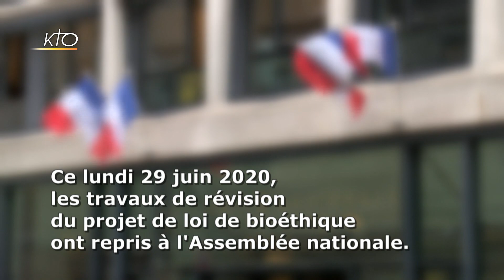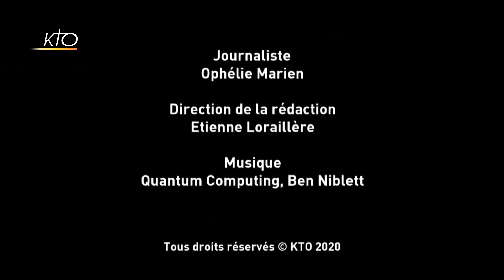Projet de loi bioéthique : Vers un droit à l'enfant ?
Les travaux de révision du projet de loi de bioéthique ont repris ce lundi 29 juin 2020 à l'Assemblée Nationale. Xavier Breton, député LR de l'Ain revient sur la suppression par la Comission des députés de l'amendement du Sénat qui précisait que "nul n'a de droit à l'enfant".